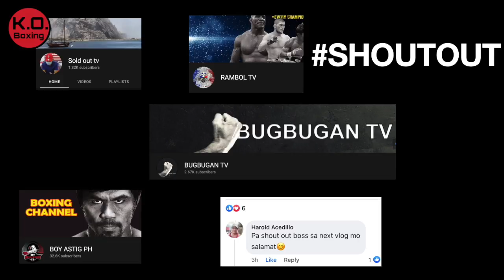NESTHY PETECIO VS IRIE SENA PANG-APAT NA PAGHAHARAP NA PALA?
NESTHY PETECIO OF PHILIPPINES WILL FACE THE JAPANESE IRIE SENA FOR THE WOMEN'S FEATHERWEIGHT CHAMPIONSHIP ON AUGUST 3, 2021.
THE WINNER WOULD BAG THE OLYMPIC GOLD MEDAL.

This channel and I do not claim any right over any of the graphics, images, songs used in this video.